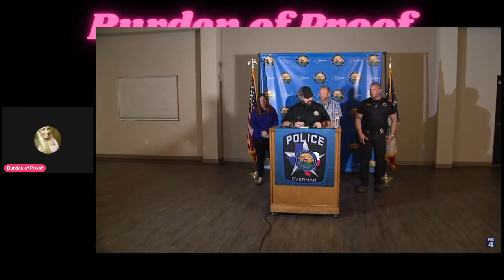Todays Update From Police on Missing Endangered Noel Rodriguez-Alvarez